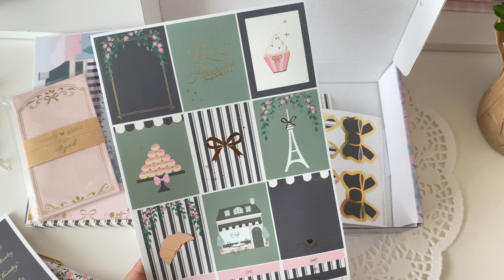Simply Gilded| Café Fleur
Planner_love_18

Mi.espaciode.papel

OBTEN $5 EN DESCUENTO EN TU COMPRA DE $15  ho mas en Simply gilded👇🏻

Erin Condren!!
Save $10 on your first order when you sign up for an account  / ahorra 10$ en tu primera order cuando creas una cuenta